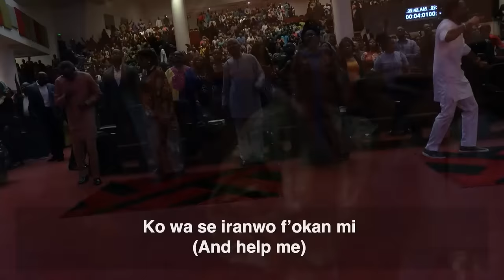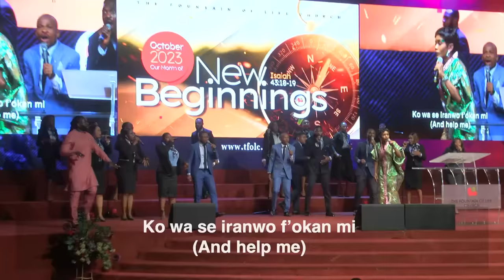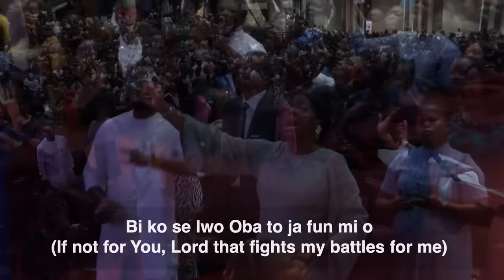God of War Worship Medley by Pastor Toluwani Odukoya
Worship session by Pastor Tolu Odukoya at the Fountain of Life Church, Ilupeju Lagos.
Sunday Service - 22nd October, 2023

ABOUT TOLU ODUKOYA-IJOGUN

Tolu Odukoya-Ijogun is a pastor, wife, mother, worship leader, recording artiste and marketing professional.

She is the founder of Real Talk Women Initiative (RTWNI) also known as Digital revival. An online platform of thousands of women who pray online weekly and see the manifestation of God's power.

Her spirit-filled teachings and commitment to the gospel of Christ have earned her a large following that spreads beyond the shores of Nigeria. Renowned for writing songs and messages that are unpretentious and rooted in her genuine relationship with Jesus Christ and Love for the Holy Spirit, Pastor Tolu loves to see children of God take their place as Sons and daughters of God in their homes, neighbourhood, workplace, businesses, churches and the community at large.

Her dream is to see Christ fully formed in the lives of men and women, set them on fire for Jesus Christ and in turn, win even more souls for the Kingdom.

CONNECT

Pastor Tolu runs another YouTube channel where she shares the word and also leads people to pray.